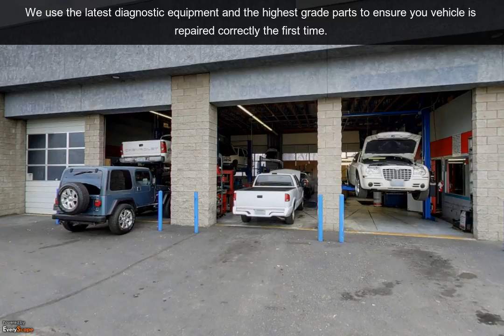Valley Transmissions & Automotive | Reno, NV | Auto Repair & Service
At Valley Transmission & Automotive in Reno, NV, we use the latest diagnostic equipment and the highest grade parts to ensure you vehicle is repaired correctly the first time. To Interact with this ypVideo 360 Virtual Tour